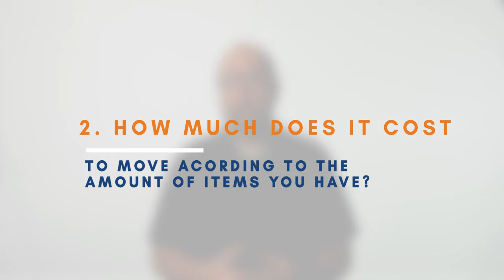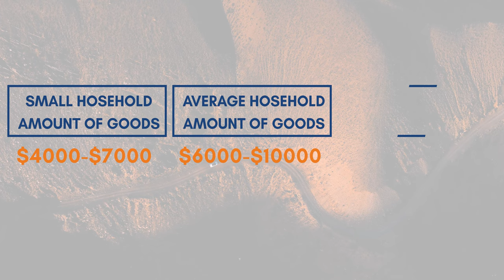How Much Does it Cost to Move a House? | Bailey's Moving & Storage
In the video "How Much Does It Cost to Move a House," we delve into the intricacies of house moving costs in the current market. Covering aspects from labor to logistics, we provide a comprehensive overview that breaks down the components of the typical house moving budget. We also touch upon variables such as location, house size, and permit requirements that can affect the total cost. The objective of this video is to equip you with the knowledge to make an informed decision when contemplating such a significant undertaking. Whether you're a homeowner curious about the process or a professional in the moving industry, this video will provide valuable insights.